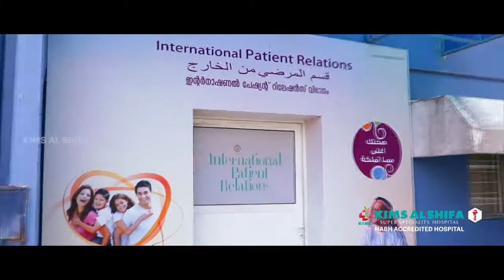നാളെക്കൊരു കരുതലും പോലീസുകാർക്കൊരു ആദരവും